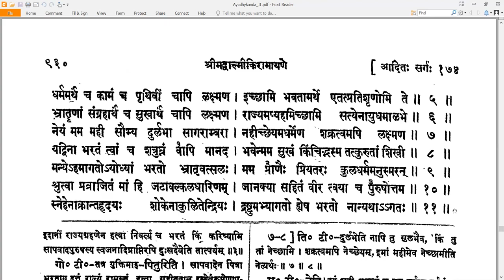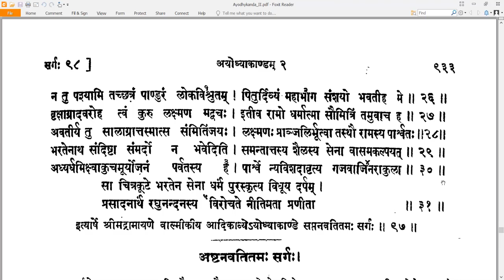97 Valmiki RamayaNam - वाल्मीकि रामायणम् - Ayodhyakandam अयोध्याकाण्डम् Sarga 97 सर्गः ९७